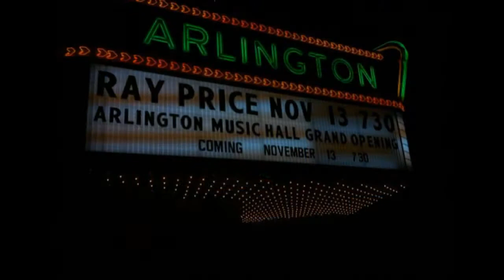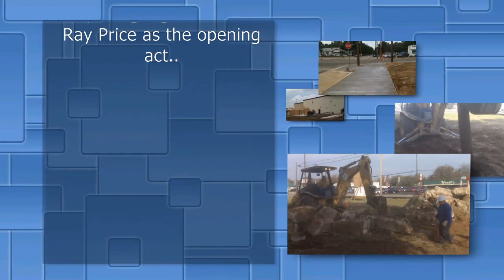"Arlington Music Hall Renovation"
Arlington Music Hall construction remodel slide show 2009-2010, opening night had Ray Price as the first show to celebrate the grand reopening of Arlington Music Hall. The theater was built in 1940s...lots of today's country music stars came through this building which was the Johnnie High Country Music Review for many years...LeaAnn Rimes, Steve Holey are a couple of those singers...